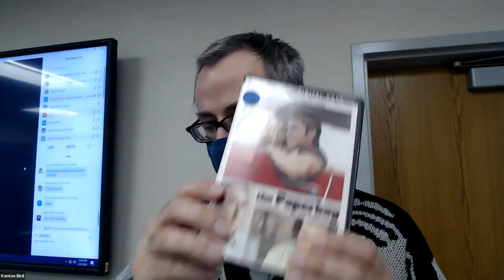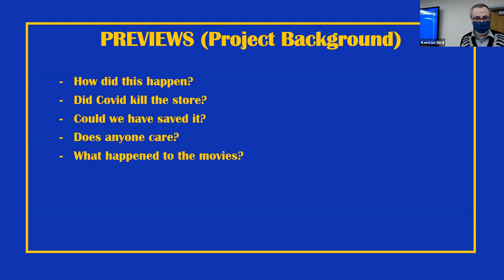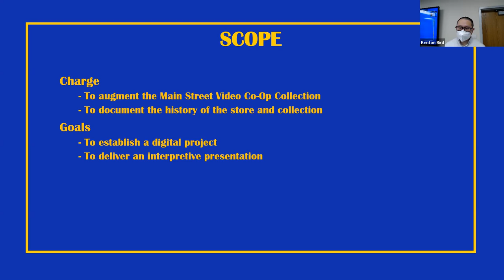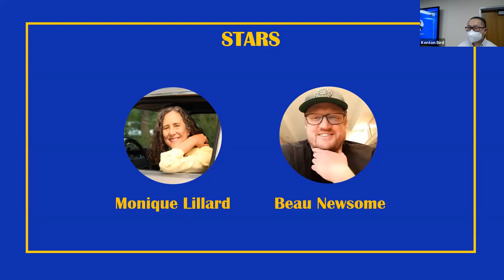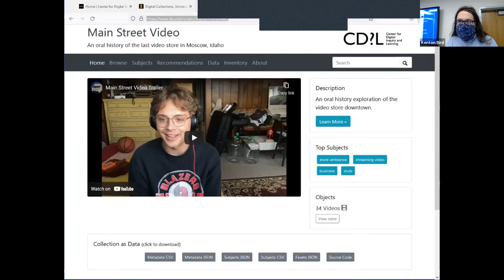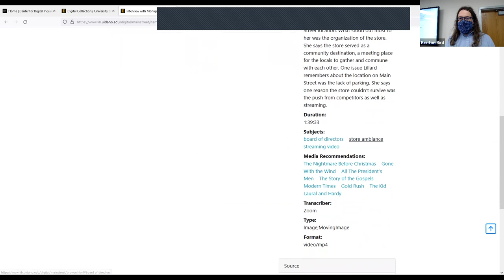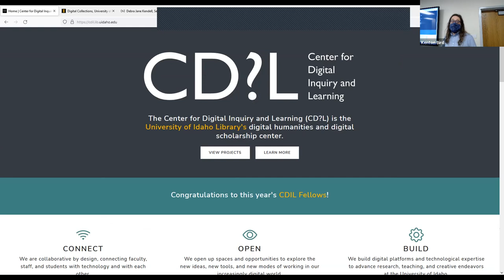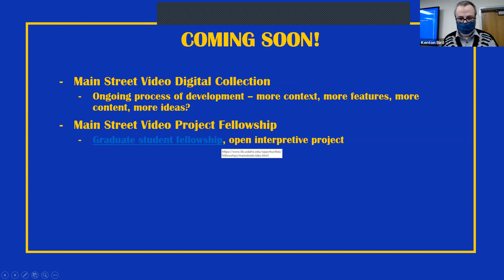Community History in the Time of COVID: Stories of Moscow's Last Video Store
Over the past year, University of Idaho Library staff and volunteers have conducted an oral history project addressing the Main Street Video Co-Op, the last independent video store in Moscow. This is in support of a collection of the store’s remaining videos, which the Library acquired when the Co-Op closed in 2020. This session describes the process of conducting an oral history project during the pandemic. The presenters are Robert Perrett, Evan Wiliamson, Hanwen Dong, U of I librarians, and Milo Muise, an MFA student and Main Street Video fellow.